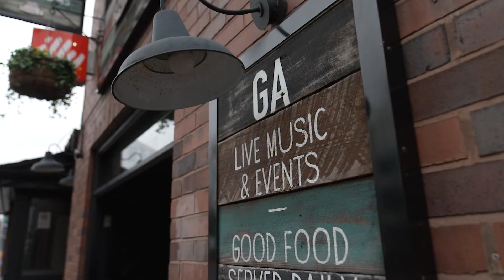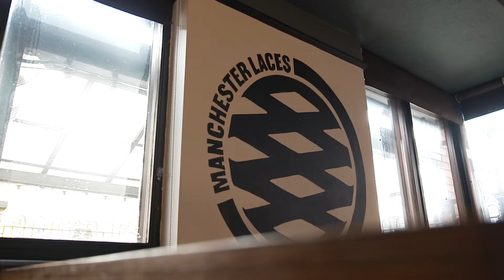Grafton Arms feature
Manchester City and England legend Jill Scott pays a visit to the Grafton Arms, Manchester, to explore the opportunities for pubs and bars through WSL.